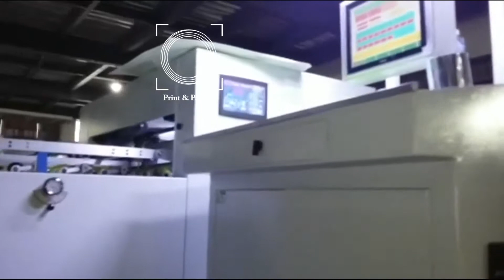Автоматический штанцевальный пресс для для горячего тиснения фольгой AEM 1080T